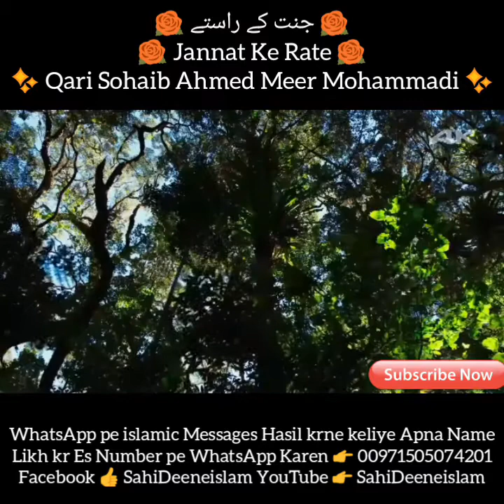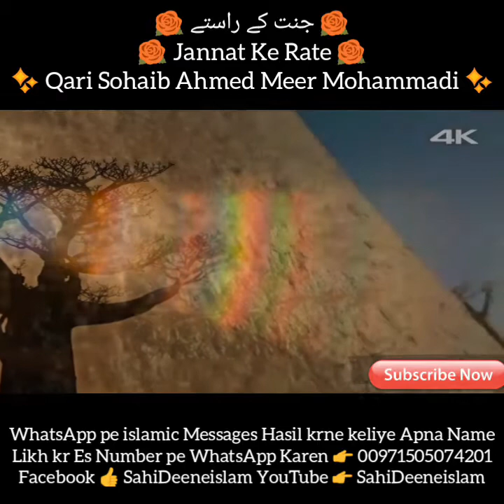🌹 Jannat Ke Raste 🌹 Qari Sohaib Ahmed Meer Mohammadi Hafizahullah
*🌹 Jannat Ka Rasta 🌹*

*Qari Sohaib Ahmed Meer Mohammadi Hafizahullah*

*🌹 جنت کا راستہ 🌹*

*قاری صہیب احمد میر محمدی حفظہ اللہ*